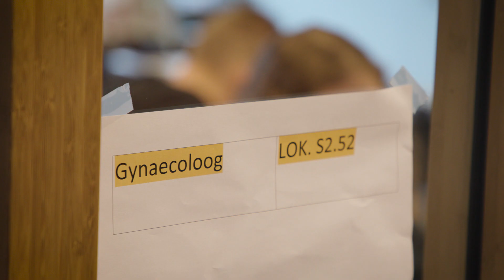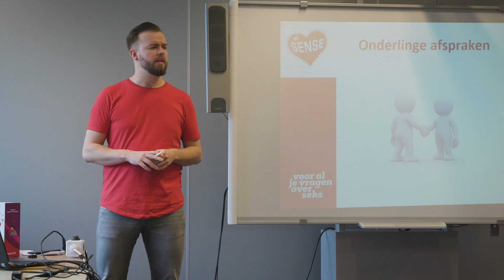Goede Start - (groeps)Voorlichting op School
Gebruik Centering methodiek bij voorlichting op school